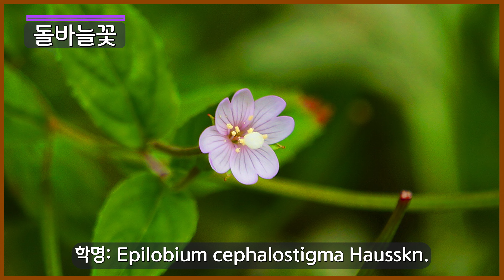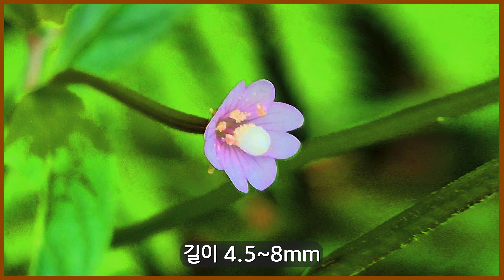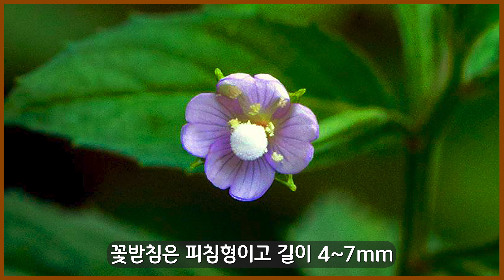돌바늘꽃 야생화의신비 214편 꽃말: “섹시한 여인” 강원도 황병산에 분포 씨방이 마치 바늘처럼 가늘고 길게 자라서 붙여진 이름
돌바늘꽃
분류: 도금양목, 바늘꽃과, 바늘꽃속
꽃색: 주황색, 백색
학명: Epilobium cephalostigma Hausskn.
꽃말: “섹시한 여인”
개화기: 7~8월

바늘꽃은 꽃이 진 뒤 씨방이 마치 바늘처럼 가늘고 길게 자라서 붙여진 이름입니다.
꽃봉오리 모양도 길쭉하고, 꽃이 피었을 때 수술 꽃밥 끝도 바늘귀처럼 생겼지요,
꽃은 연한 홍자색인데, 분홍색 꽃이 피는 종을 분홍바늘꽃이라고 합니다.
강원도 대관령 이북 산록의 개활지에서 자라는 여러해살이풀로, 햇볕이 잘 드는 양지 에서 서식합니다.
잎은 마주나기하며 엽병은 극히 짧고 난상 타원형 또는 피침형이며
밑이 좁고 끝이 뾰족하며 가장자리에 잔톱니가 있습니다.
중앙부의 잎은 길이 1.5~9cm, 폭 5~33mm이지만 위로 갈수록 작아지지요,

꽃은 7~8월에 피며 길이 4.5~8mm 연한 홍색 또는 백색이고 줄기끝 또는,
윗부분의 잎겨드랑이에 1개씩 달리며 화경은 짧고 씨방과 더불어 굽은 털이 있지요,
꽃받침은 피침형이고 길이 4~7mm 4개로 갈라지며 꽃잎도 4개에서 2개로 갈라지고 수술은 8개,
암술은 1개, 암술머리는 두상이며 암술대는 가늘고 암술머리보다 훨씬 길며, 씨방은 하위입니다.
큰바늘꽃, 버들잎바늘꽃이라고도 부르며 관상용으로 키우지요, 강원도 황병산에 분포합니다.
참고로 바늘꽃과는 전 세계에 640종이 분포하는데, 특히 온대 지방에 많이 자라며 우리나라에도 26종이나 분포하고 있지요,

열매는 삭과로 좁고 길며 길이 3.5~8cm이고 소과경은 길이 4~15mm이며
종자는 피침상 긴 타원형이고 길이 0.8~1.2mm로 젓꼭지모양의 소돌기와 백색털이 있습니다.
높이 15~60cm이고 줄기는 곧게 서며 원줄기 밑부분에 있는 능선과 윗부분에 굽은 털이 있습니다.
약성이 좋은 약초이므로 민간요법과 한방에서 사용하고 전초를 하벌초라 하여 여름에 채취하며 햇볕에 말립니다.
약효 : 청열, 소풍, 제습, 소종의 효능이 있고, 인후종통, 상풍으로 인한 성시, 월경과다, 수종 등을 치료합니다.
용법/용량 9~15g을 달여서 복용합니다.
자세한 정보는 동의보감과 백과사전을 검색하세요,